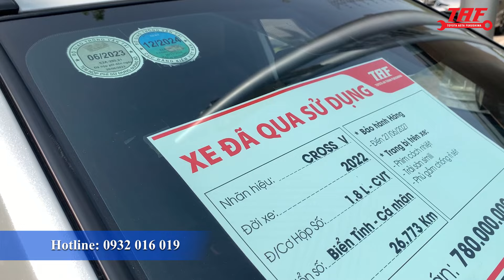TOYOTA COROLLA CROSS GIẢM GIÁ SÂU XẢ HÀNG ĐÓN COROLLA CROSS 2024 VỀ ĐẠI LÝ